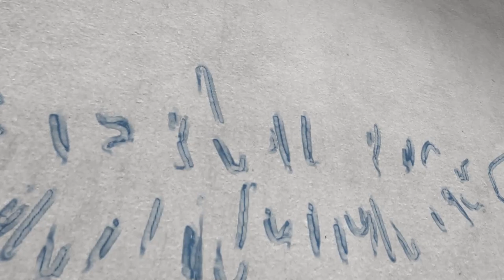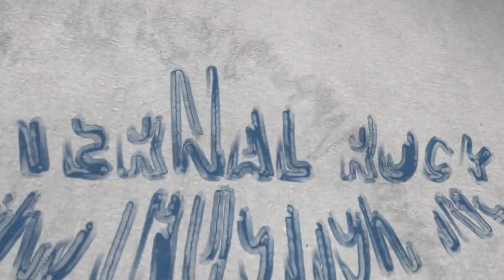Concrete Pouring - Concrete Sidewalk - Portland Or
We are the first! we are the best! We are your best choice!
We have the most qualified personnel to carry out any project in mind, your house will have the touch of a concrete construction and repair expert you just have to call now.

The Eternal Rock Construction Inc team will be happy to assist you with any project such as driveways, sidewalk, walkways, retaining walls, patios etc.
Take the phone today for a free estimate.

LICENSED, BONDED, AND INSURED.    CCB # 197394

With over 40 years of experience we know for sure that is what you expect from our professionals.

Eternal Rock, Your best experience

Our Services
Concrete Walkways
New Concrete Steps
Concrete Steps repairs
Concrete Slabs
Main Entryways and Porches
Concrete Driveway Aprons
City curbs and ADA Ramps
Decorative Concrete
Stamped Concrete
Exposed Concrete
Sand FinishConcrete
City Sidewalk Repairs
New Concrete Sidewalks
New Concrete Driveways
Driveway Repairs
Retaining Wall Repairs
New Retaining Walls
Concrete Foundations
New Concrete Construction
Concrete Additons
Concrete Flatwork
Concrete Patios

Service Area
Portland
Beaverton
Tigard
Lake Oswego
West Linn
Hillsboro
Aloha
Forest Grove
Sherwood
Milwaukie
Gladstone
Molalla
Gresham
Happy Valley
Newberg
Estacada
Damascus
Woodburn
Wilsonville
Scappoose
Troutdale
Fairview
Washington County
Multnomah County
Clackamas County

We accept the following payment methods